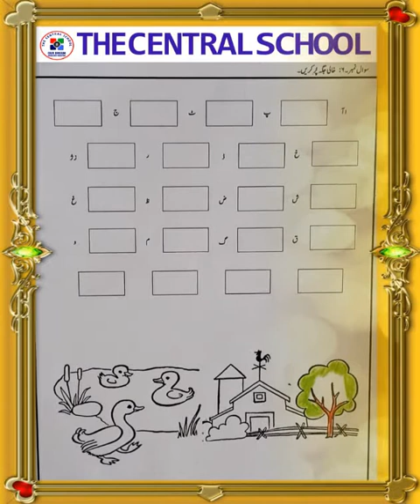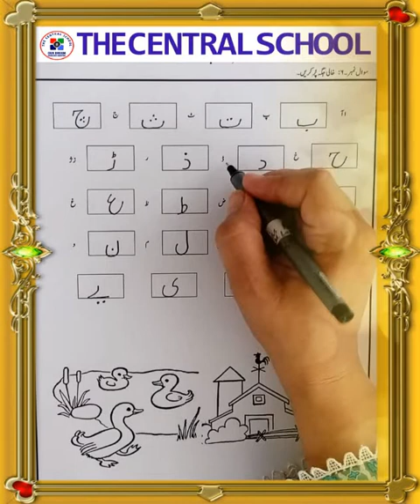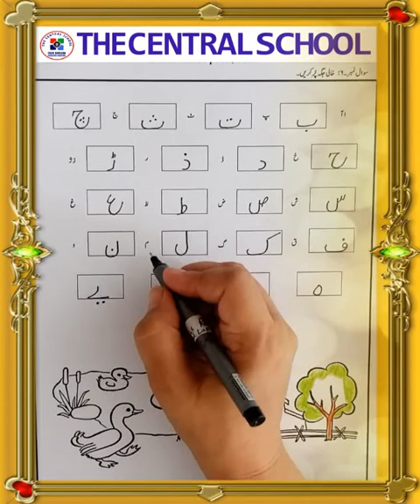Level M 2 ll Urdu ll Skill Booster Pack Page 35